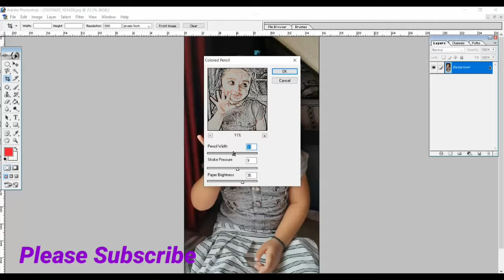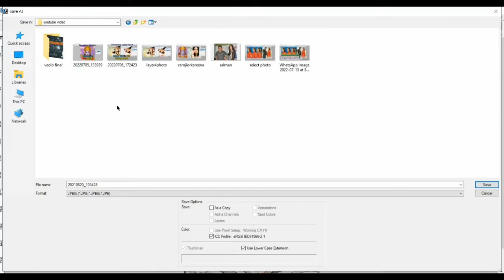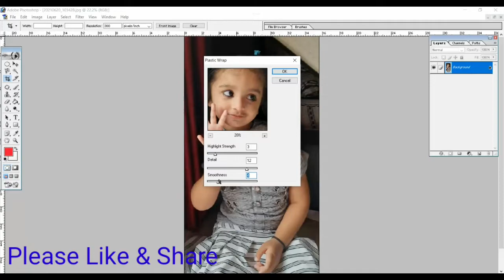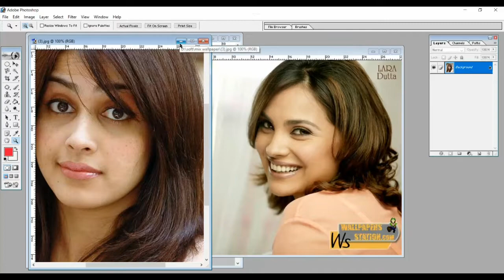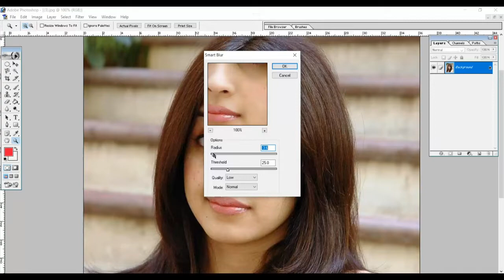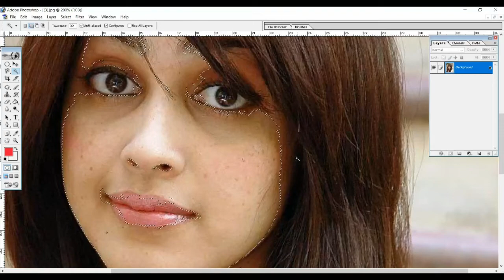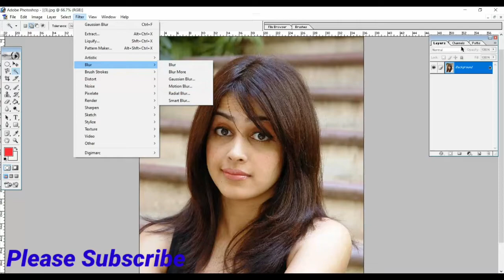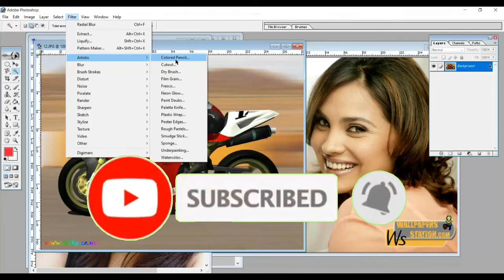How To Use Artistic & Blur Filter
Hello Student,